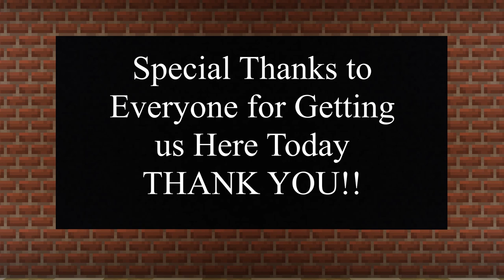Intrinsic3: The Chest Monster & Storage Solutions [1.16.5]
Thank you for four amazing years on YouTube!! Today we are looking at the chest monster we have created and are looking into storage options and upgrades to help mitigate this issue! We are also talking about where else to watch my content for those that would like to see more, and are enjoying the fun of all the different options. I hope you all enjoy the episode and let me know if there are any interns you would like to hear more from in these news episodes!!